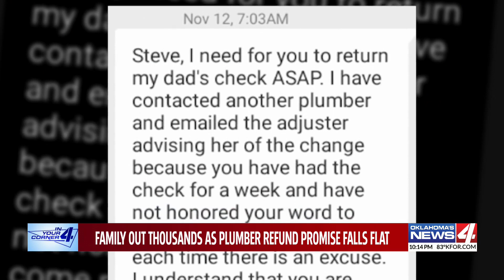IN YOUR CORNER: Family out thousands as plumber refund promise falls flat